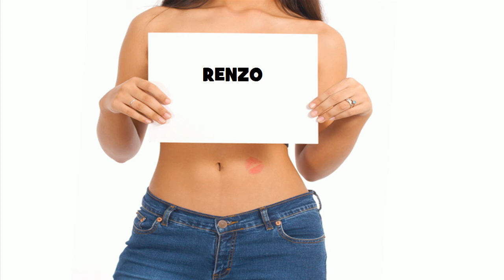★ ☆ ★ RENZO ★ ☆ ★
Ծնունդդ շնորհավոր
শুভ জন্মদিন
जन्मदिन मुबारक हो
Sretan rođendan
生日快樂
生日快乐
Sretan rođendan
Gelukkige verjaardag
Gefeliciteerd met je verjaardag
Fijne Verjaardag
Hyvää syntymäpäivää
Gelukkige verjaardag
Joyeux anniversaire
Bon anniversaire
Bonne fête
Χρόνια Πολλά!
Χαρούμενα Γενέθλια!
Boldog születésnapot
Felice anniversario
Buon compleanno
お誕生日おめでとうございます
រីករាយថ្ងៃខួបកំណើត
생일 축하해
Su gimtadieniu
Среќен роденден
ജന്മദിനാശംസകള്‍
Felis cumpleaño
 تولدت مبارک
Wszystkiego najlepszego z okazji urodzin
Wszystkiego najlepszego!
Sto lat!
Parabéns!
Feliz aniversário!
Parabéns!
Feliz aniversário!
Срећан рођендан
Slovak Všetko najlepšie k narodeninám
Všetko najlepšie
Vse najboljše
Vse najboljše za rojstni dan
halasho wanaagsan
¡feliz cumpleaños!
Maligayang kaarawan
జన్మదిన శుభాకాంక్షలు
పుట్టినరోజు శుభాకాంక్షలు
Многая Літа
З днем народження
سالگِرہ مبارک
Joyeux anniversaire